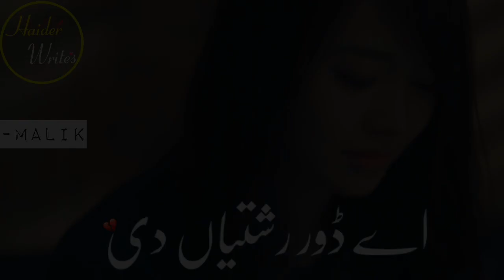👍WhatsApp💕 stuts new 💖💗